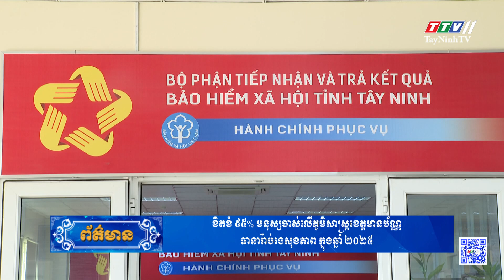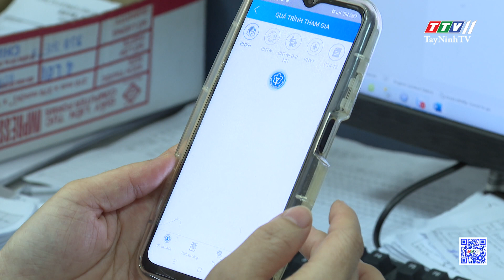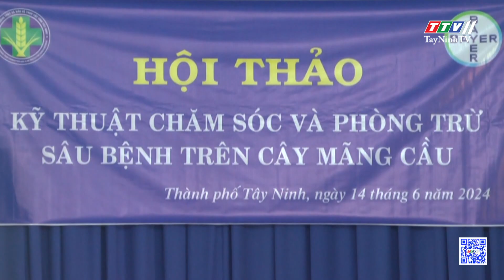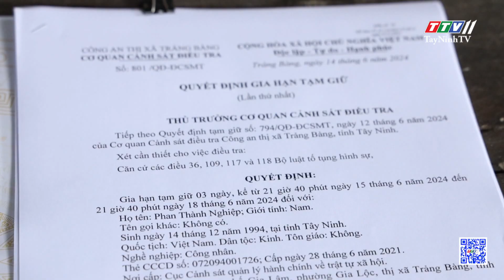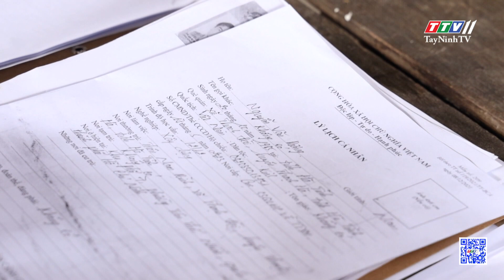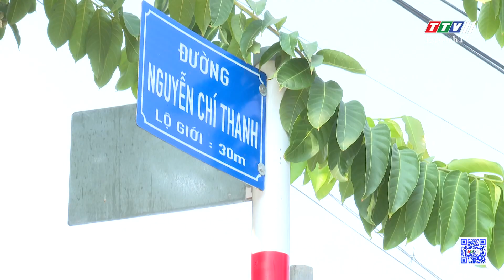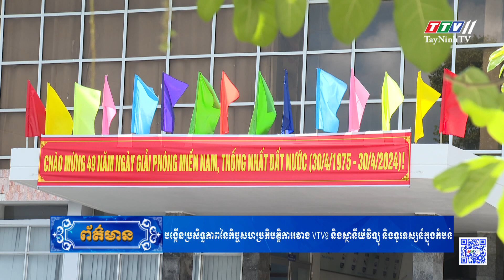ព័ត៌មានភាសាខ្មែរ ថ្ងៃទី ១៧ ខែមិថុនា ឆ្នាំ ២០២៤ | TayNinhTVToday